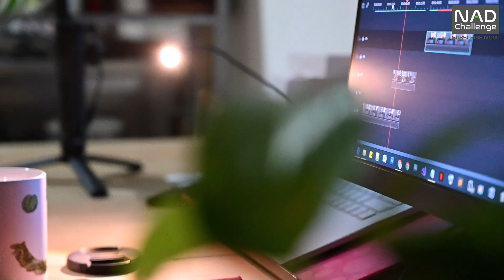Hello - Lionel Richie | NadChallenge Songs